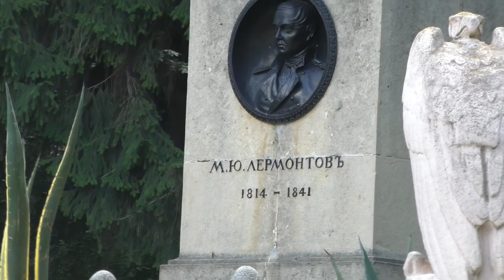🎬🎥 Пятигорск Парк «Цветник Эолова арфа Озеро Провал Место дуэли М.Ю. Лермонтова 28 07 2020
Мой второй канал тут новое видео
Видео уже есть перейди по ссылке
Самые лучшие музыканты г Есентуки

Концертно-выставочный комплекс расположен на территории парка «Цветник». Открытие галереи в начале прошлого века было приурочено к дню памяти Михаила Лермонтова. Основными материалами для здания стали металл и стекло. Галерея интересна тем, что гармонично сочетает в себе элементы викторианской архитектуры и различные стили: романский, готику, модерн.

При взгляде на здание возникают ощущения легкости, полета. В его интерьере и экстерьере доминируют светлые цвета. История галереи тесно связана с именами Владимира Маяковского, Федора Шаляпина, других известных людей, которые внесли клад в развитие русской, советской культуры. Выставочный комплекс признан одной из визитных карточек города.

Озеро Провал
Основная статья: Провал (озеро, Пятигорск)

Пещера в виде конусобразной воронки, на дне которой находится карстовое озеро с минеральной водой чистого голубого цвета. Глубина озера 15 м, ширина 11 м. Температура воды круглый год от 26° до 42 °C. Голубой цвет воде придают содержащийся в ней сероводород и особые сероводородные бактерии. После пробития в 1858 году тоннеля длиной около 58 м, воду стали применять в лечебных целях (в открытых народных ваннах). После торжественного освящения тоннеля и озера в 1885 году в гроте Провала в специальной нише была установлена икона Божией Матери Всех Скорбящих Радости, которая затем была заменена на икону Великомученика и Целителя Пантелеимона.

Мистики считают природный колодец на склоне горы Машук местом силы. Одноименная пещера, на дне которой находится бирюзовое озеро глубиной 11 метров, по форме своей напоминает воронку. К ней ведет 50-метровый искусственный туннель. Рядом с пещерой расположена смотровая площадка, источник с целебной питьевой водой, кафе и сувенирные магазинчики. Удивительную пещеру когда-то посещали Александр Пушкин, Михаил Лермонтов, Лев Толстой.

Памятники рядом с ней установлены в разное время. Главные из них: львы и Остап Бендер. Многие верят: прикосновение к скульптуре «великого комбинатора» принесет богатство. Иконы в пещере — современные копии чудотворных образов. Экскурсанты признаются: после посещения Провала легче удается принимать важные решения. Такому явлению есть вполне логичное объяснение: в минимальном количестве природная сера, когда попадает в организм, активизирует работу головного мозга.

Михаил Лермонтов не славился ангельским поведением: отличался безумной храбростью, был картежником, волокитой, завзятым дуэлянтом, язвительным собеседником. Существуют легенды: он знал день и час своей смерти, потому спешил все испробовать в жизни. Достоверно известно одно: петербургская гадалка Шарлотта Кирхгоф предсказала поэту, что поездка на Кавказ окажется последней и назвала приметы второго дуэлянта. Лермонтов отказывался верить, а фрау — не ошиблась.
Роковая поляна со временем вошла в черту города. На этом участке горы Машук несколько раз устанавливали временные памятники. Сегодня здесь находится обелиск, в чьей нише размещен бюст Лермонтова. Монумент выглядит впечатляюще. Каждый его элемент, в том числе фигуры грифов и тяжелые металлические цепи, напоминают о вечности и нераскрытых тайнах, связанных с гибелью 26–летнего поэта.Знаменитая беседка тесно ассоциируется с Михайловским отрогом горы Машук. Она привлекает романтиков, влюбленных и всех, кто хочет полюбоваться Пятигорском, его окрестностями, вершиной Эльбруса. Смотровая площадка обустроена 200 лет назад и с тех пор сохраняет свою популярность у гостей и жителей города
Устройства дореволюционных и советских эоловых арф, на которых издавал мелодичные звуки ветер, не сохранились. На смену им пришла акустическая аппаратура. Сооружение регулярно реконструировали, что позволило сохранить ему вид, максимально приближенный к первоначальному. Беседка напоминает .
небольшой античный храм, в темноте огни подсветки превращают ее в фантастическую драгоценность.